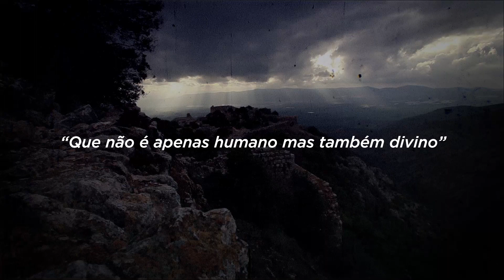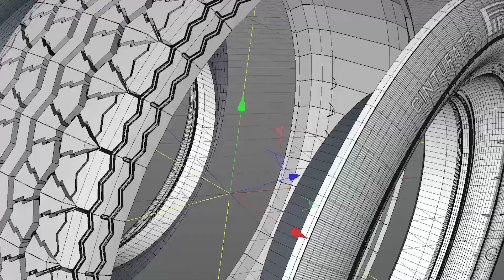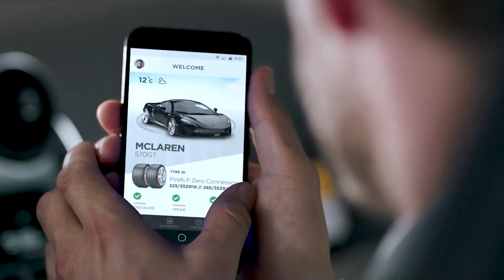O QUE PIRELLI E LEONARDO DA VINCI TÊM EM COMUM?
Leonardo da Vinci é considerado por muitos o maior gênio da história, nenhum homem superou o alcance e a profundidade de seus conhecimentos.
LEONARDO e PIRELLI tem em comum muito mais que a origem italiana.
Leonardo aplicou conceitos da geometria, proporção, volume, relevo e simetria. Colocou seu talento em uma tela e seu nome na eternidade. Utilizando as mesmas diretrizes da matemática, a PIRELLI desenha produtos que, na ótica da engenharia moderna, atingem o estado da ARTE.

Em seus mais de 140 anos de existência, a PIRELLI vem revolucionando a relação entre carros e asfalto, investindo em inovação, e assim como Da Vinci, mantendo sempre o espírito inquieto e questionador.
Arte, Tecnologia e Inovação: os grandes legados de Da Vinci são – e sempre serão – a matéria-prima da PIRELLI.